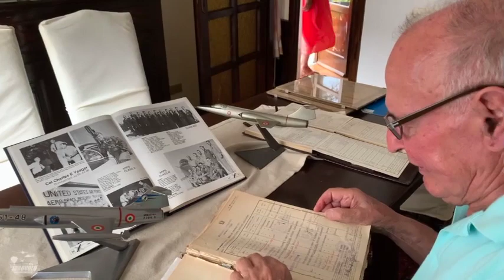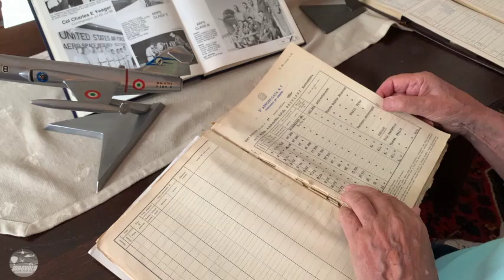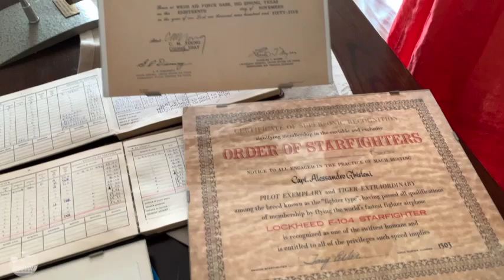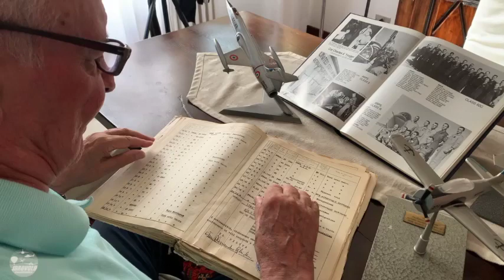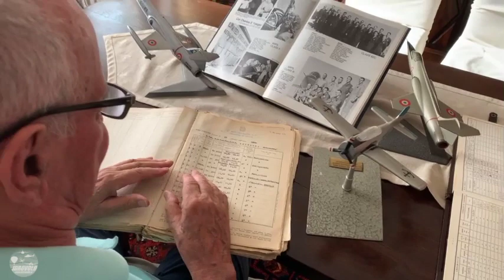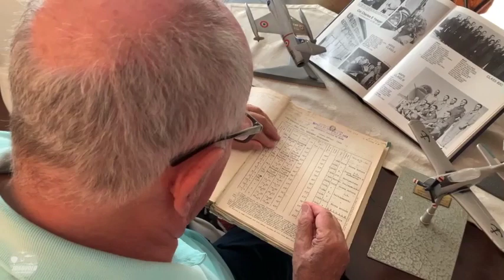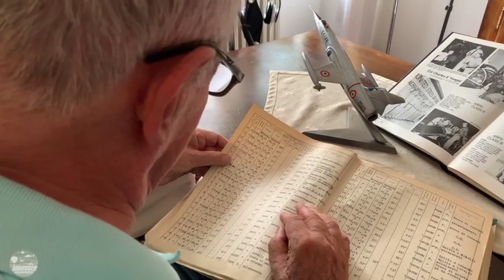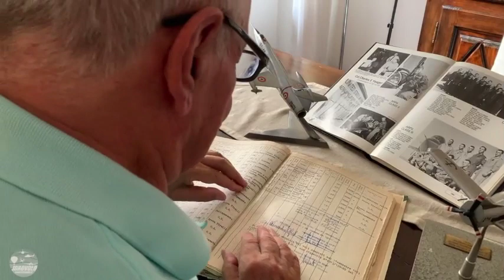Idrovolo incontra il Comandante Alessandro Ghisleni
Videointervista al Comandante Alessandro Ghisleni, leggendario Capocollaudatore della SIAI Marchetti dal 1966 al 1992.

Intervista: Giuseppe Lapenta - Video: Alberto Visconti - 10 Agosto 2020